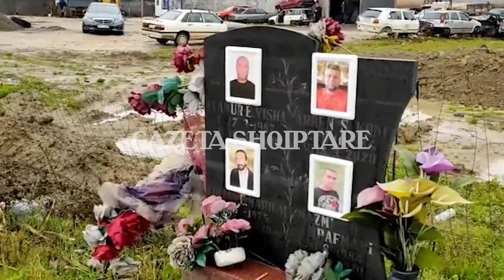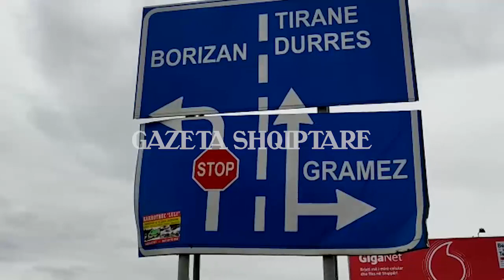Ky ështe vendi ku ndodhi aksidenti tragjik në Fushë-Krujë ku humbën jetën 5 persona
Për më shumë VIDEO dhe LAJME klikoni faqen tonë zyrtare